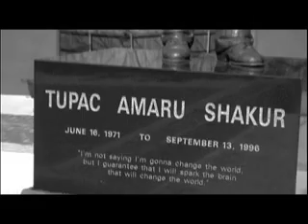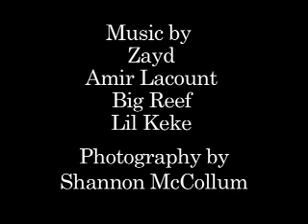Zayd E.P.K - Nu Afrika Ent. / Directed by James Wade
Shot & Edited by James Wade
Produced by Zayd , James Wade & R. McCall
Executive Produced by James Wade & R. McCall

Additional footage by Cody Lucich

Special thanks to:
Outlawz,dead prez,Mopreme Shakur,Tupac Amaru Shakur Center,Erin Neill, stic.man & any one else who helped make this possible.